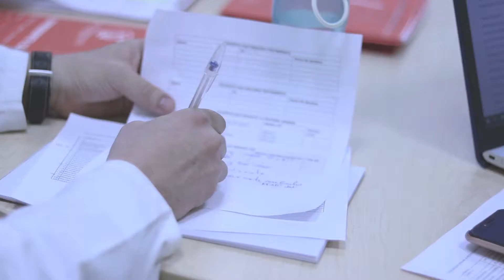Primero Tú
El cáncer es una lucha continua, es una lucha que requiere la mejor tecnología, la mejor disciplina y el aprendizaje continuo.

Una lucha que requiere procesos, capacitaciones, actualizaciones.
Es una pelea constante por ser los mejores.

Pero esa lucha no tendría ningún sentido sino tenemos esperanza, sino tenemos respeto, paciencia, sino tenemos ética y empatía.